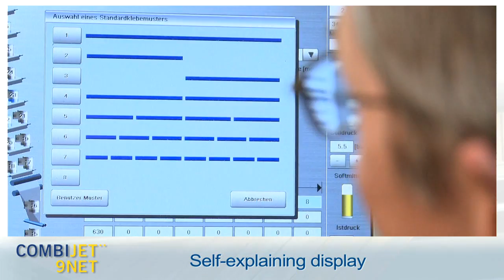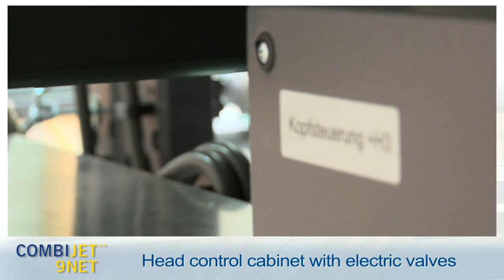Falzklebung bei Niedermayr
Niedermayr in Regensburg integriert bislang größtes Falzklebesystem Combijet 9NET  von Planatol in neue manroland LITHOMAN S 96-Seiten Rotationsdruckmaschine

Mit der einzigartigen Konfiguration der neuen Rotation, die bis zu 2,86 m breit drucken kann, und den darin enthaltenen neuen Technologien ergeben sich vielfältige neue Verarbeitungsmöglichkeiten.

Mit den insgesamt 26 Auftrageköpfen werden Klebeprodukte im Umfang von bis zu 96 Seiten im Format DIN A4 bei einer Geschwindigkeit von bis zu 15m/s gefertigt.

Tagtäglich werden Millionen von Periodika, Magazinen und Zeitungsbeilagen im Druck- und Falzprozess geklebt. Längst ist es Standard, Offset-Rotationen serienmäßig mit Klebesystemen für die Inline-Klebung auszurüsten.